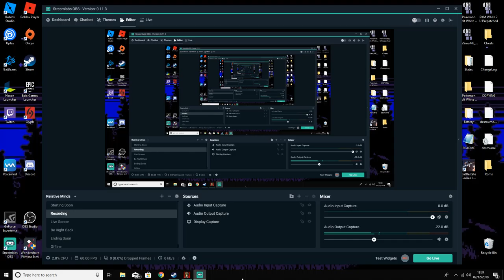Half Minute Hero: The Second Coming #4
Hey guys, hope your all doing well, and I hope you enjoy this video. I did end up dying a lot meaning I had to cut short of one of the elements but, next episode should have 3 bosses ill try to make it happen, thank you all for the support. See you soon. Have a splendid day and theirs much more to come. :)